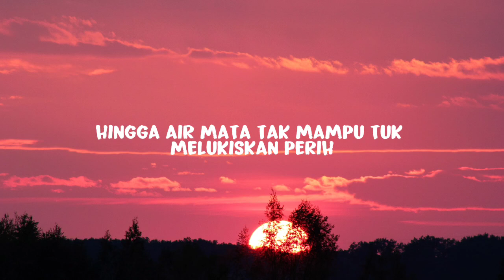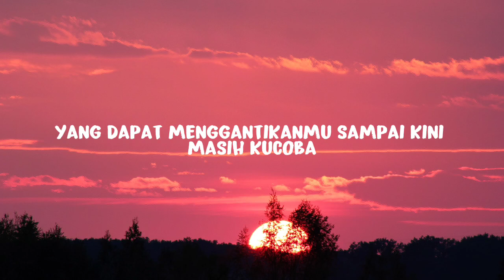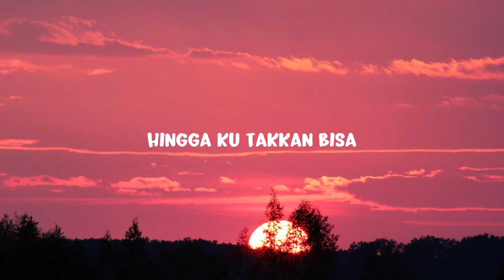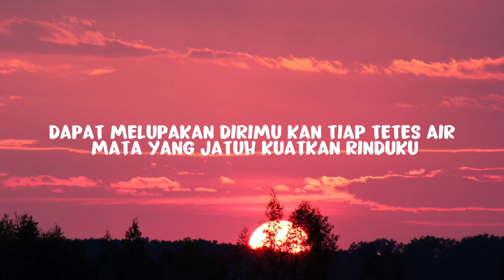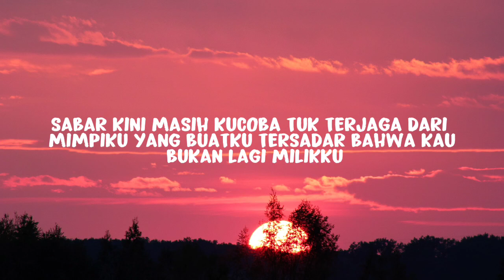Last Child - Duka (Lirik)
Lirik: Last Child - Duka

kau membunuhku dengan kepedihan ini
kau menghempaskanku ke dalam retaknya hati
hingga air mata tak mampu melukiskan perih
yang kau ukir dalam hati

kau hancurkan diriku saat engkau pergi
setelah kau patahkan sayap ini
hingga ku takkan bisa tuk terbang lagi
dan mencari bintang yang dapat menggantikanmu

sampai kini masih ku coba tuk terjaga dari mimpiku
yang buatku tak sadar bahwa kau bukan lagi milikku
walau hati tak akan pernah dapat melupakan dirimu
dan tiap tetes air mata yang jatuh kuatkan rinduku

pada indah bayangmu, canda tawamu
pada indahnya duka dalam kenangan kita